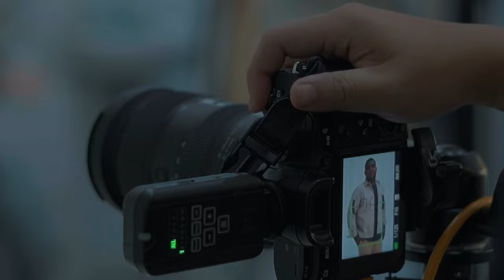Photoshoot ANDMESH untuk Lagu "BUKAN SEBUAH RINDU"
kusadari mengharap dirimu
menjadi jodohku salahku... 🖋♥️

a FIBES Creative production